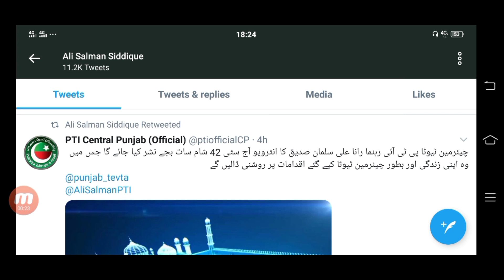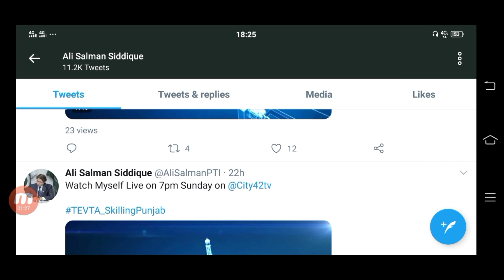Interview Of Chairman Tevta Ali Salman on City 42 will Release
Today Ali salman interview on city 42.